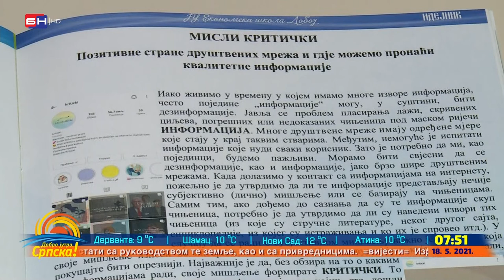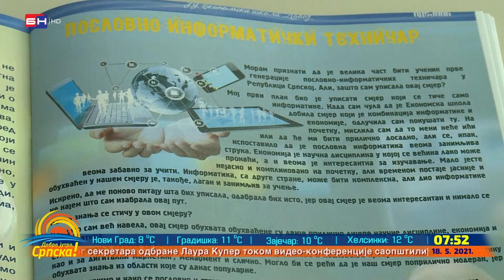U Doboju predstavljen treći broj časopisa ''Idejnik'' (BN TV 2021) HD